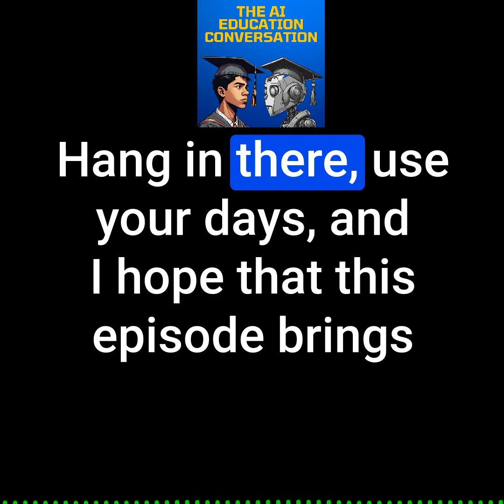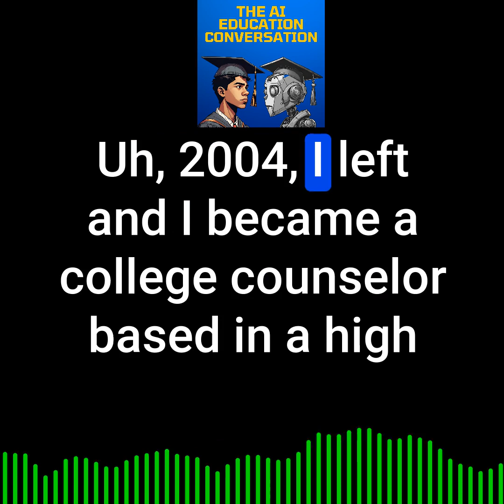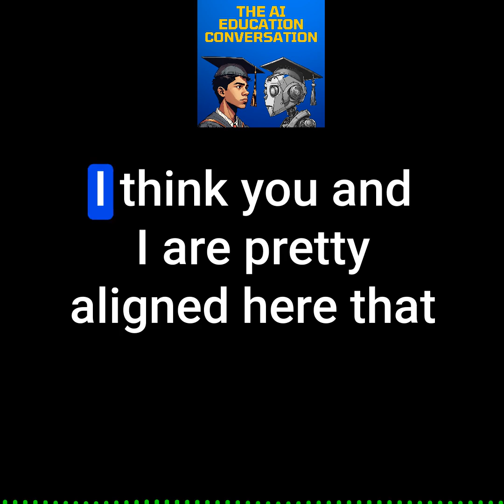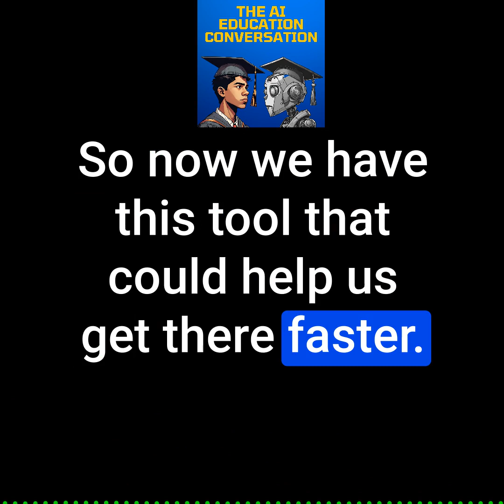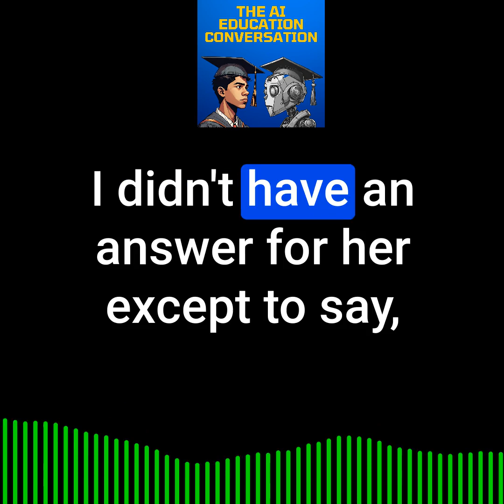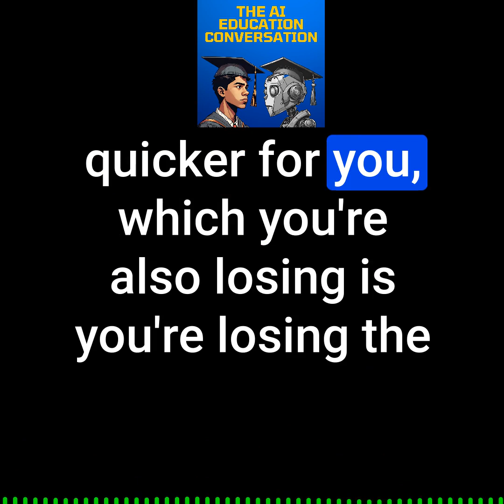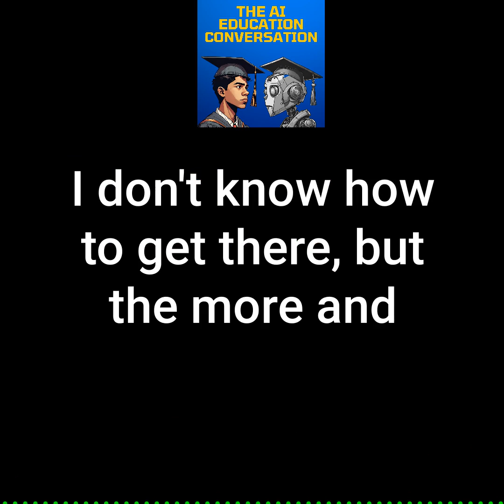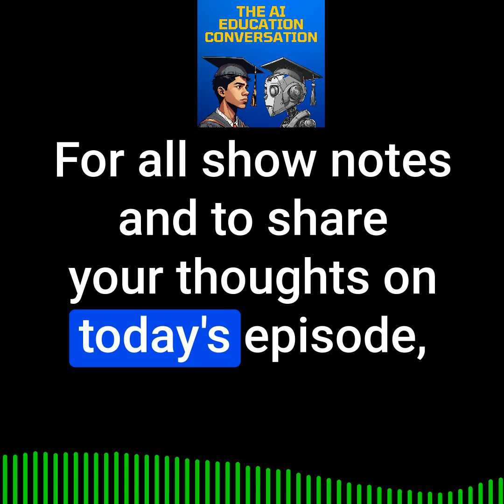EP 29: How will AI Impact College Admissions? Convo w/ Marie Bigham, Founder - ACCEPT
How will AI impact college admissions?

Today’s episode is a special one for me because I had the opportunity to interview Marie Bigham, someone who I’ve respected and looked up to because of her many contributions to the field of college access over her career. Most notably through founding the group ACCEPT.

In high schools across the world, seniors are undergoing an intensive season as they determine their next stop after high school. College admissions officers are scurring across the country to talk with schools about their institutions and awaiting the sea of applications headed their way as they make decisions on their freshman class in the next six months.

Amid this annual season, we’ve been thrown a huge monkey wrench in the form of artificial intelligence, which for many students, really caught on after last years submission cycle had ended.

This years application leaves some really big unanswered questions - How are colleges using AI? To what extent should students be using AI on their applications? How can AI transform the application and matriculation process as a whole?

Marie and I dig into all of these questions. Reflecting back on my conversation, all I can say is buckle your seat belt and get ready for the masterclass Marie delivers on the college admissions landscape.